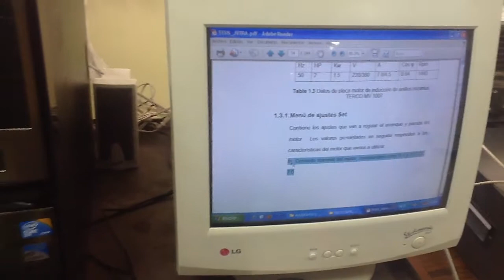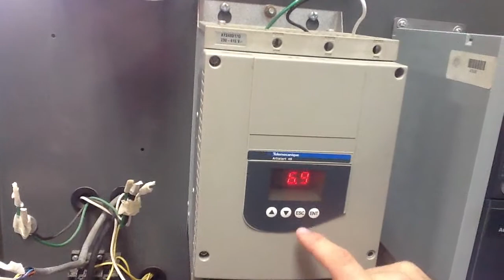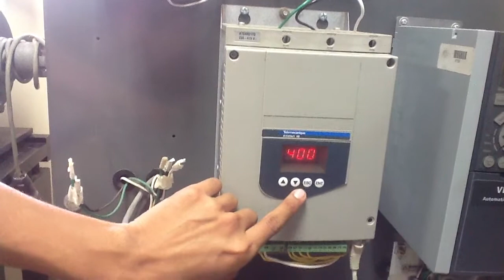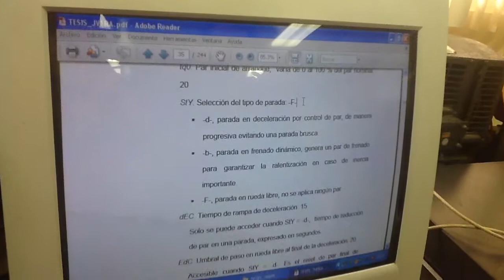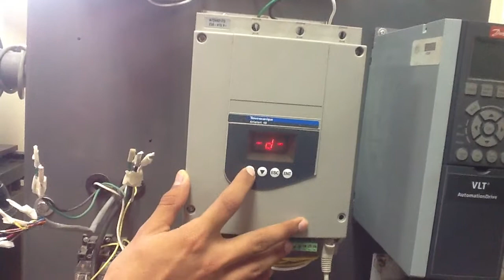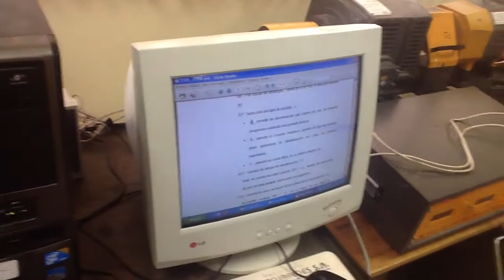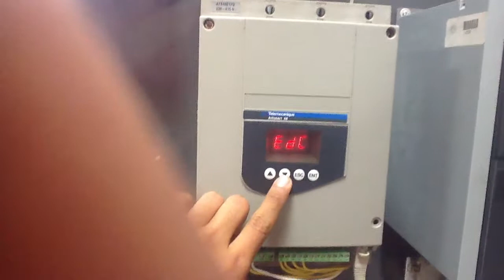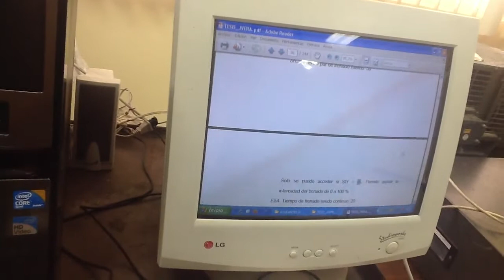PRÁCTICA 7.-APLICACIONES DE CONTROLADORES AC-AC PROFESIONALES.-ALTISTART48.-PARAMETRIZACIÓN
FILMACIÓN: ALUMNOS DE LABORATORIO
- EFRÉN LOJANO
- PETER CHIQUITO
- EMIL SOLÍS
- MARIO REYES
- DIEGO SIERRA
- BYRON ORRALA

DESCRIPCIÓN
- AYUDANTE: RAÚL INTRIAGO VELÁSQUEZ